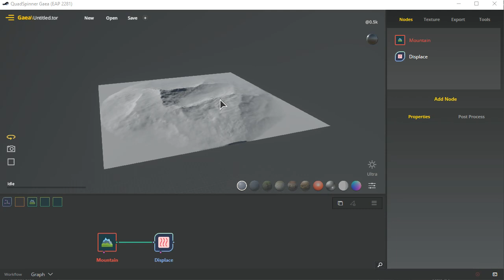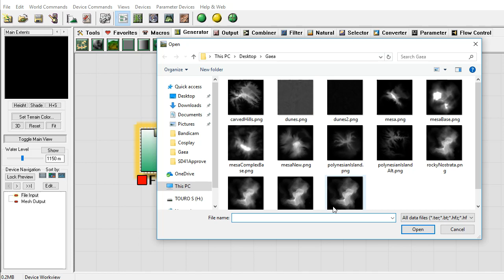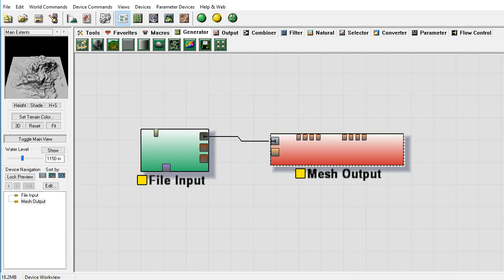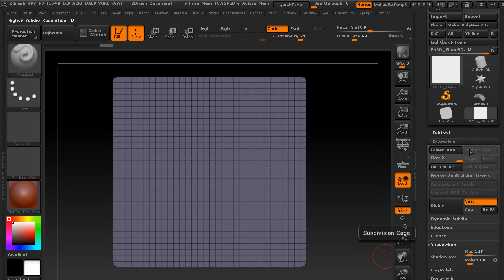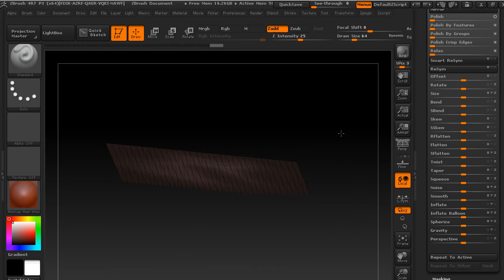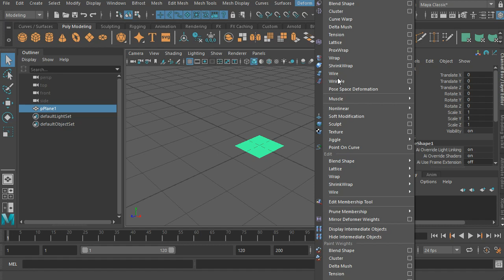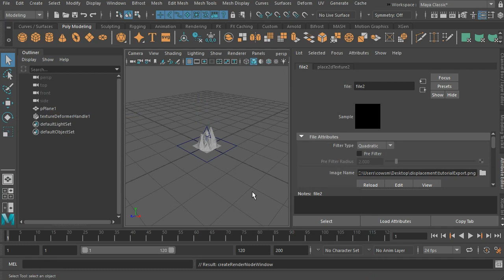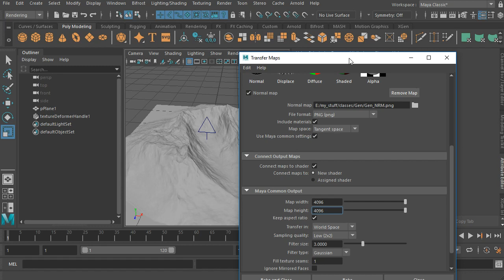Gaea EAP Getting a height map as a mesh in various softwares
You can of course just load it as a displacement map on a plane, but if you want the mesh for some reason, and Gaea still hasn't provided the mesh output (trust me, coming soon). Here are some options using World Machine, Zbrush, or Texture deformers in maya.

Keep in mind, you can pause and replay any portion of this video if I speak a bit too fast. I was trying to keep it short and sweet.. and I'm sure this particular video will be redundant in the near future anyway :D